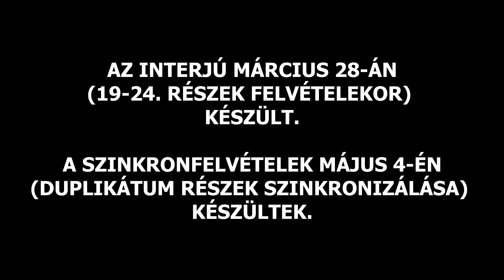Koltai Judit a visszatérésről - Dragon Ball 20 év után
Koltai Judit elmondta, hogyan fogadta a felkérést az új Dragon Ball sorozat indulásakor, és a szinkronizálás mennyire volt összeegyeztethető a színházi munkáival.

Köszönjük a technikai támogatást a Sitkei Kft-nek, a Mezzoforte Hangszeráruháznak, valamint a studioeszkozok.hu-nak!

A felvételek a Balog Mix Stúdióban készültek 2018-ban.

Készítette: Galgóczi Adrián